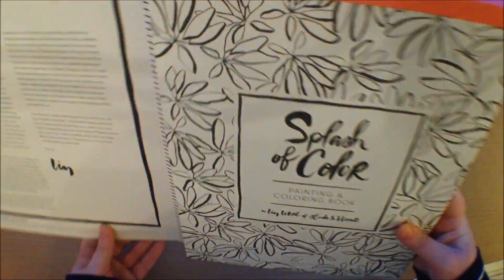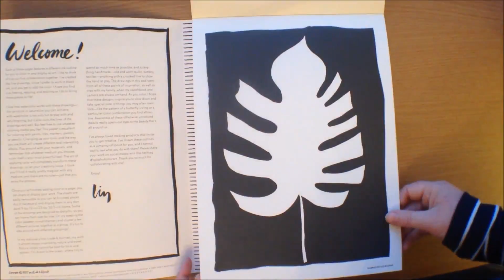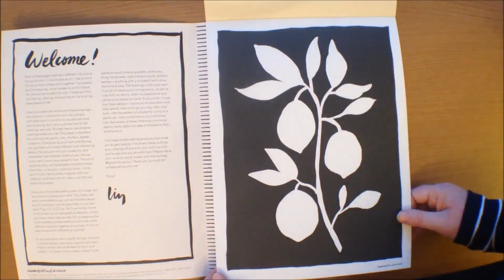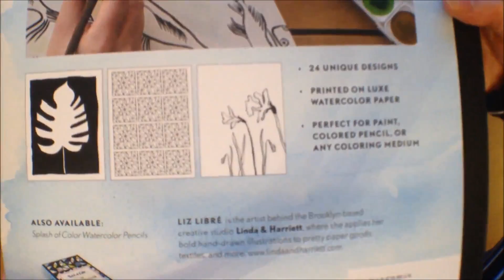Splash Of Color Painting and Coloring Book by Liz Libre Colouring Book Flipthrough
Splash of Color Painting and Colouring Book by Liz Libre Colouring Book Flipthrough. This is printed on thick quality watercolour paper especially for painting. Full review soon on my blog. Out 11 April but Book Depository and maybe others have it available now.